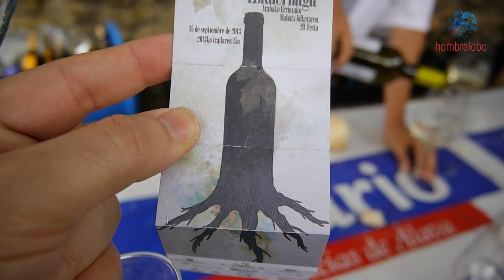Pidiendo un vino blanco en la Fiesta de la Vendimia de la Rioja Alavesa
- Entre miles de personas disfrutando de la fiesta de la vendimia de la Rioja Alavesa y pidiendo un blanco.